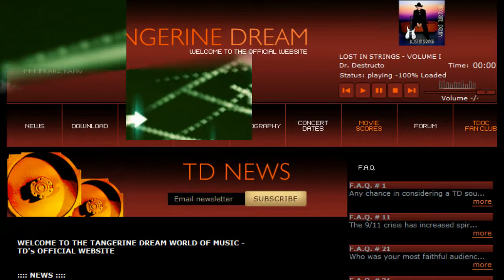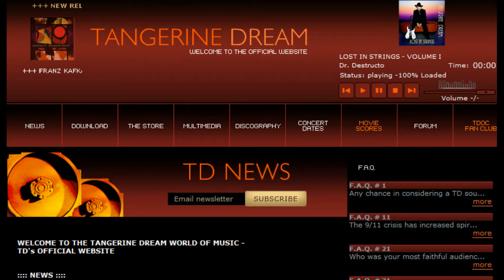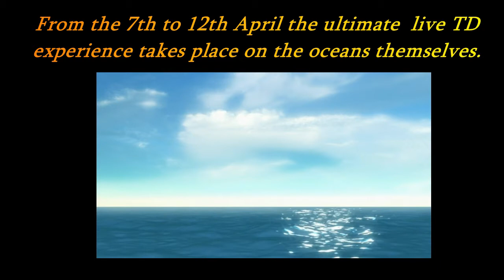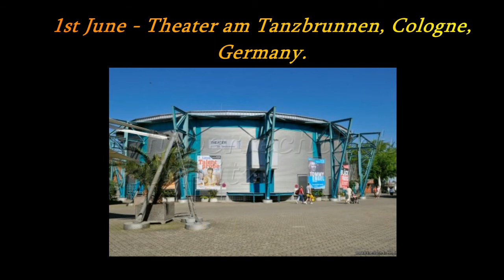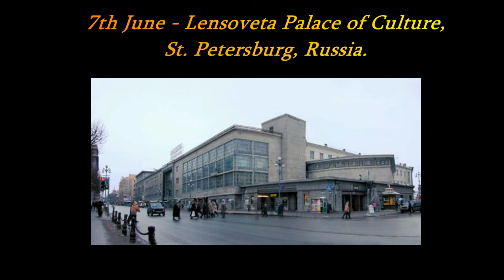TDV - Tangerine Dream Vision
The Tangerine Dream Vision (TDV) video-casts by Chris Newman are an accompaniment to his weekly TD FM radio shows on the Hey Z Radio network. The TDV programs will include special concert footage of the band,interviews,exclusives and a lot more to enhance our experience of the worlds foremost electronic music pioneers. All information on TDV as well as how to tune into Chris' Tangerine Dream FM Radio shows can be found